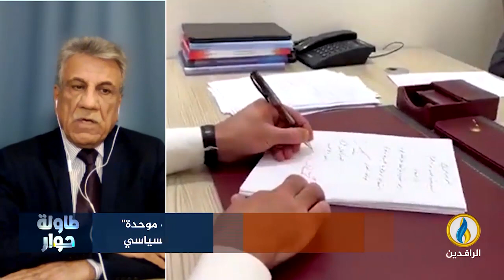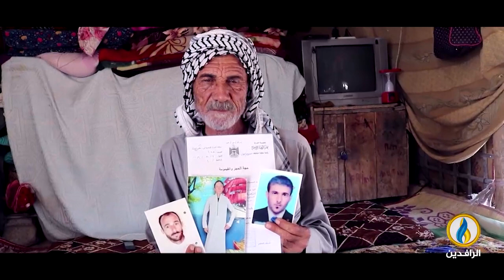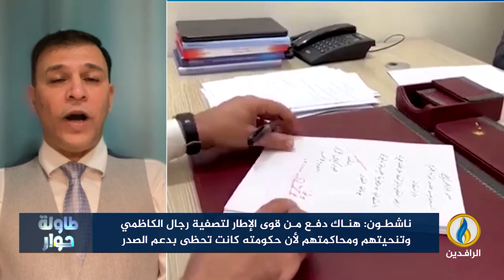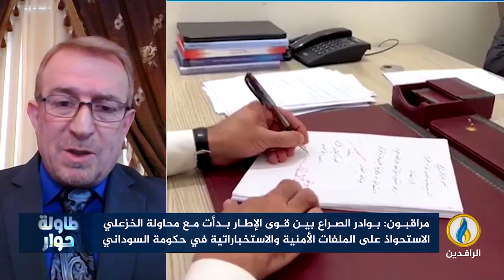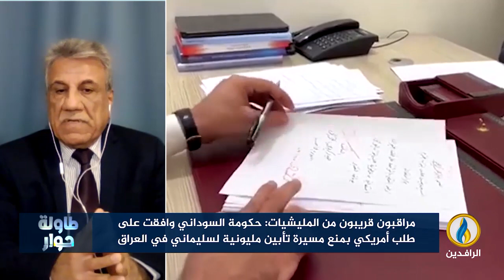طاولة_حوار | الإطار التنسيقي...صراع أجنحة وإرادات متصاعد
ضيوف الحلقة:
مثنى عبد الله - أستاذ العلاقات الدولية
فرات خورشيد - باحث في الشؤون الأمنية والسياسية العراقية
رفعت الزبيدي - كاتب وباحث سياسي
تقديم:
ماجد الجميلي